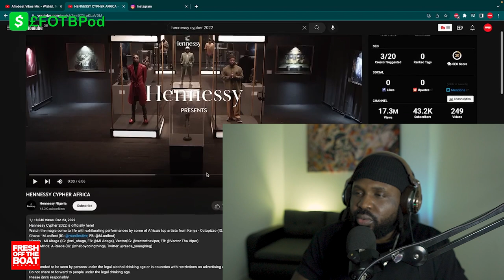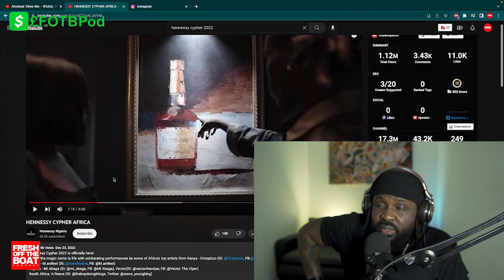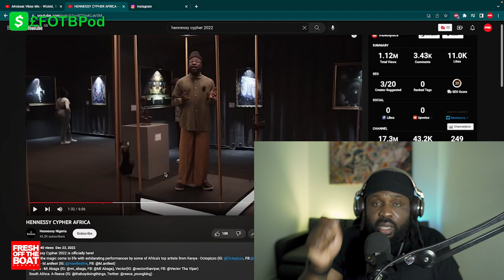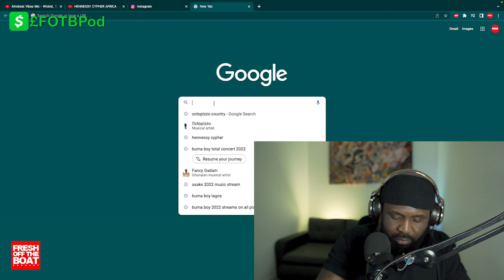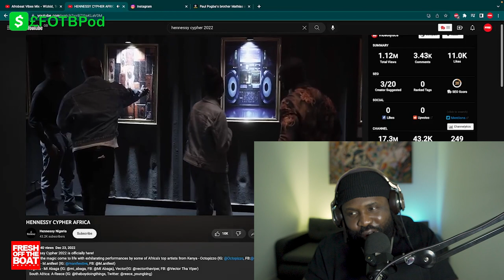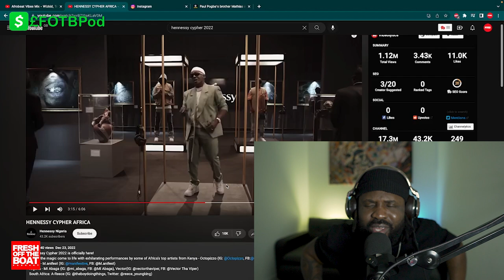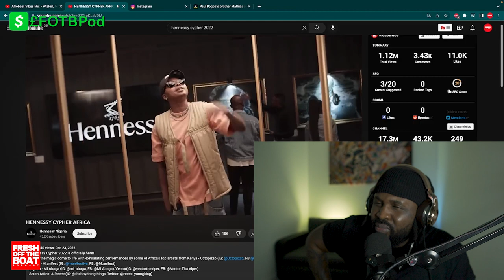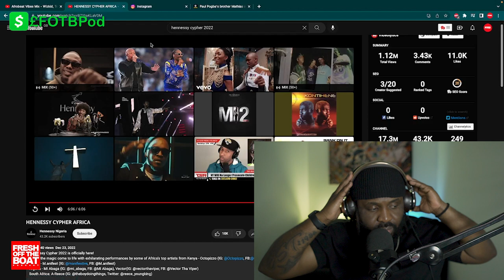RAP GODS: M.ANIFEST, MI ABAGA, VECTOR, OCTOPIZZO, A-REESE DISTROY HENESSY CYPHER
Hennessy Cypher 2022 is officially here!
Watch the magic come to life with exhilarating performances by some of Africa’s top Rap legends from Kenya - Octopizzo Ghana - M.anifest Nigeria - MI Abaga and Vector South Africa: A-Reese